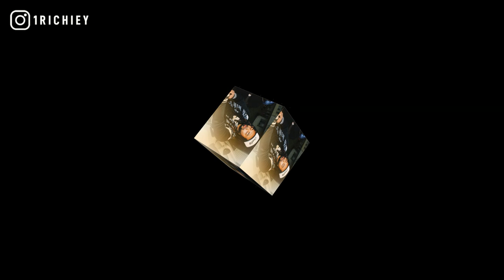[FREE] Nardo Wick x Icewear Vezzo Type Beat 2021 - Trap Money (Prod.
inspired by nardo wick type beat, dark piano trap rap instrumental, freestyle rap beat, otf timo, fyb j mane, lil durk.

+TAP IN WITH 1 RICHIEY+